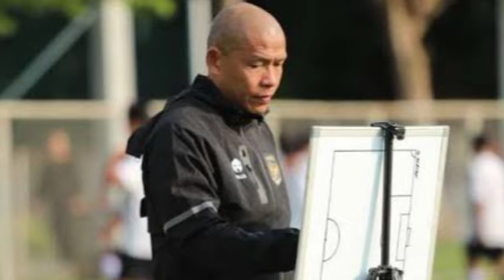🔴TOP 10‼️PSSI Beri BOCORAN LINE UP Timnas Indonesia vs Tanzania Sore Ini Maarten Paes & Verdonk Tiba